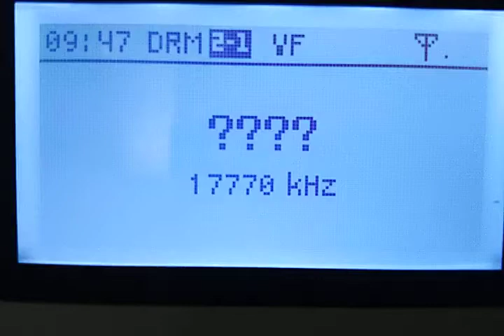CNR DRM 17770KHz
CHINA NATIONAL RADIO DRM SW transmission received on 17770 KHz at 04:17 UTC / 09:47 IST on OCTOBER-18,2021 in CHINESE at Porvorim,Goa.
RECEIVER: GOSPELL GR-216 DRM/AM/FM Digital Radio
with External 10Mtre Endfed wire antenna